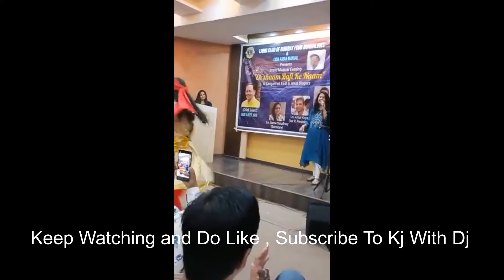Reloaded - Lion Amar ji Manjal & Loin's Club Four Bungalow Present's Show"Ek Shaam Rafi Ke Naam"